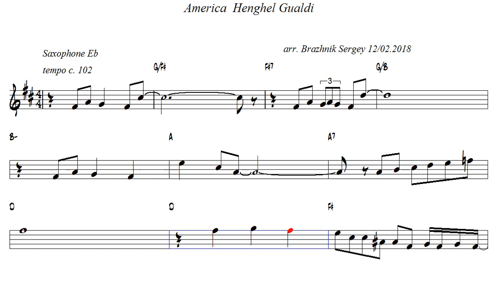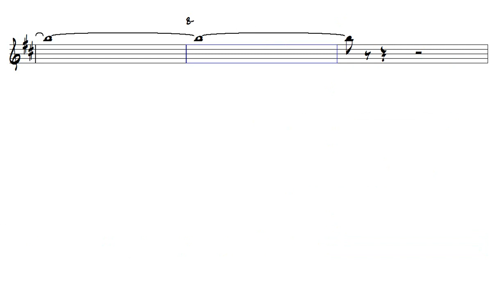America Henghel Gualdi Alto D F